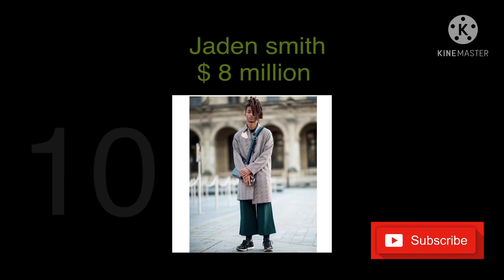Real life richie rich